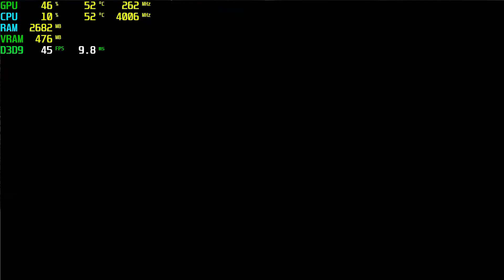FlatOut 2 RX 550 - 1080p High,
⏱ Timestamps ⏱
Start 0:00
1080p High: 0:05

🔧SPECS🔧
◾️SSD1:Hikvision 240GB
◾️SSD2:Patriot 1TB (Games installed)